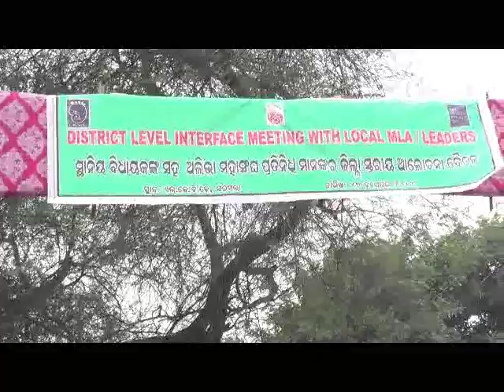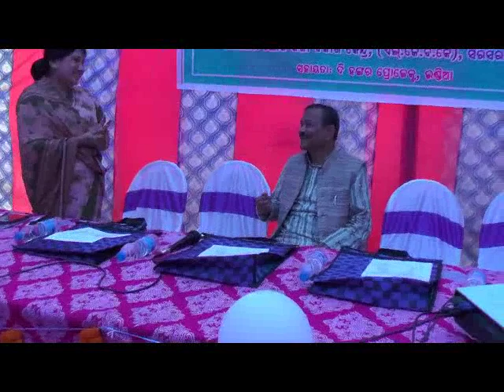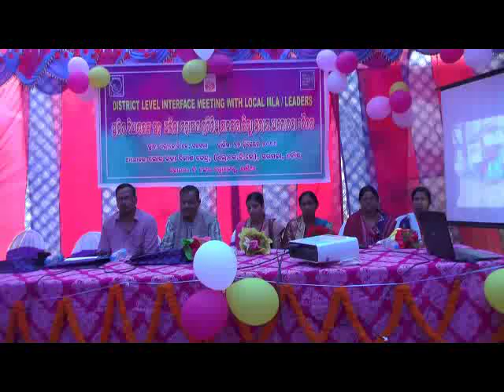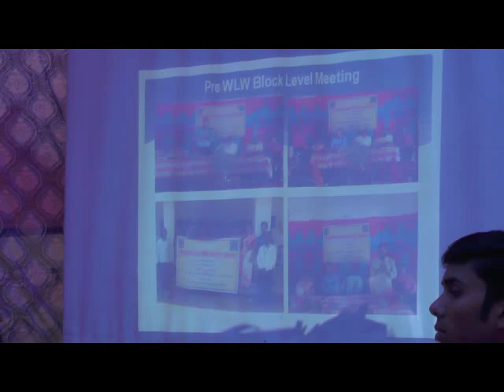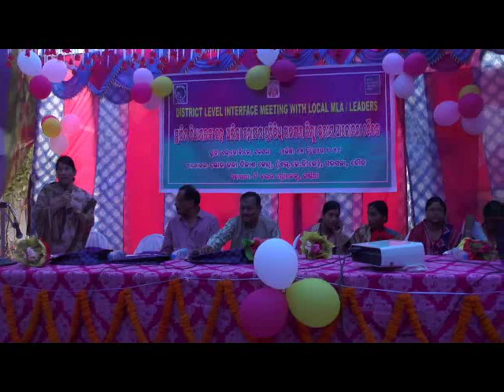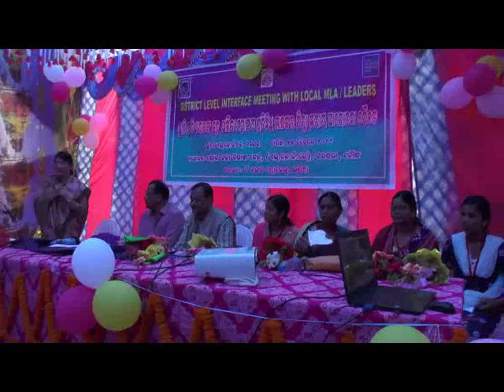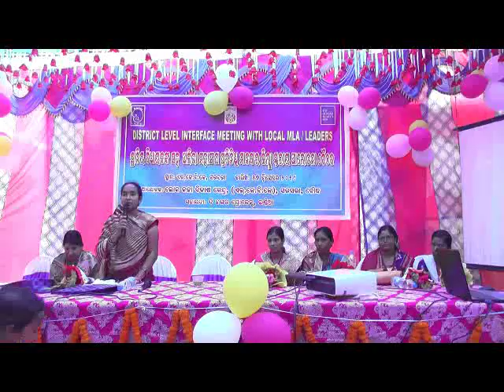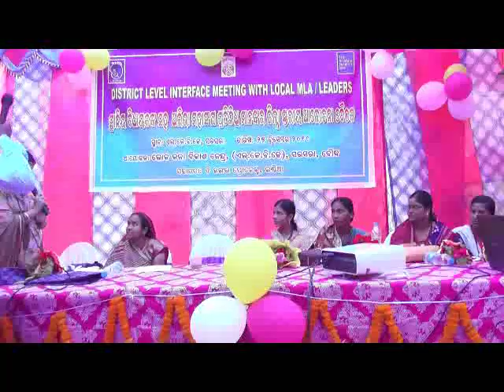District Level Interface Meeting with Local MLA LKBK THP India Alibha Federation